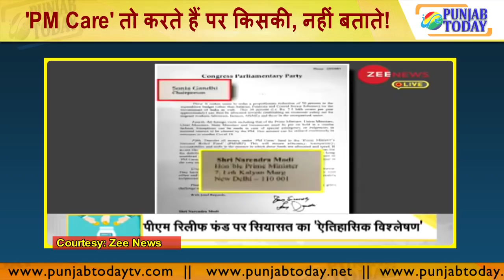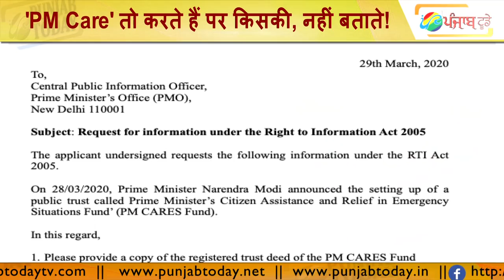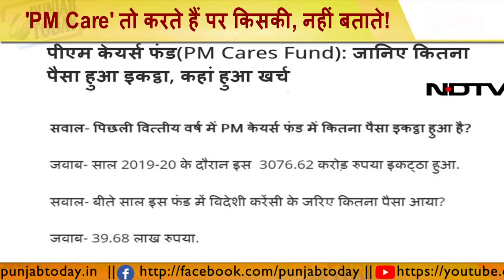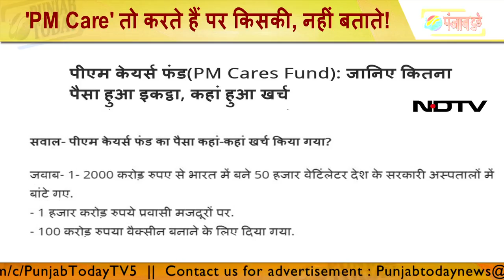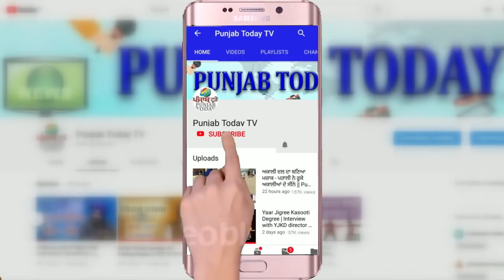गोदी मीडिया की अज्ञानता, 'PM Care' तो करते हैं पर किसकी, नहीं बताते | Modi | Godi Media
Ravish Kumar  | Mahua Moitra |